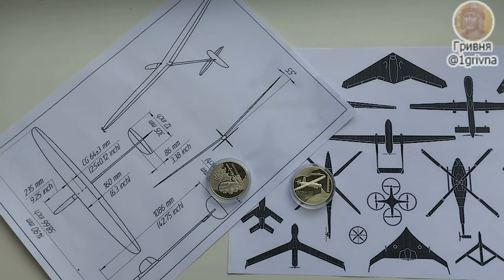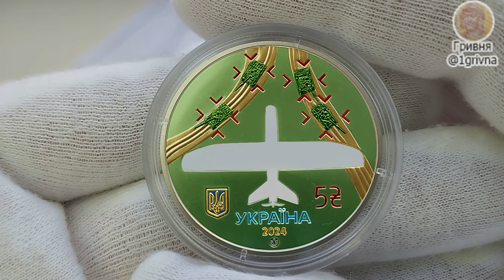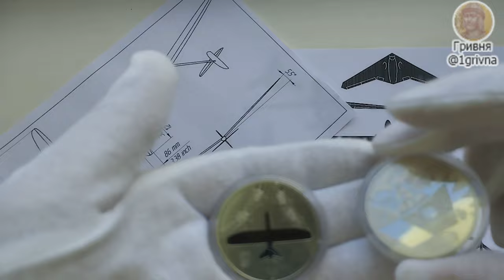Огляд монети "Українська бавовна. Лелека -100", 5 гривень, 2024